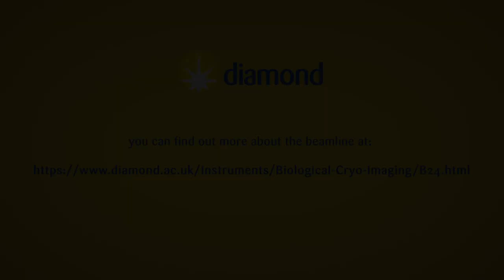B24 Project Example and First Steps in SXT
Beamline Scientist and microbiologist Dr Ilias Kounatidis explains his research at B24 and first steps for users.